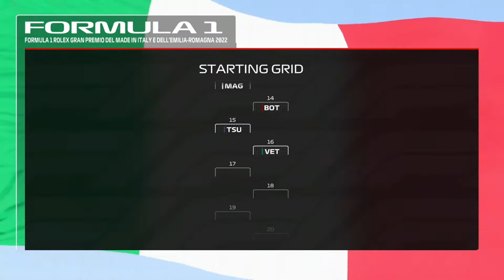F1 2021: The Emilia Romagna Grand Prix 🇮🇹